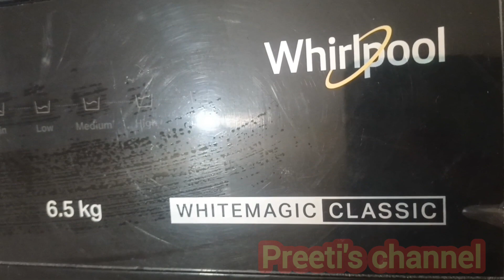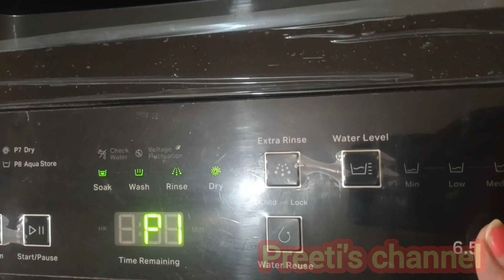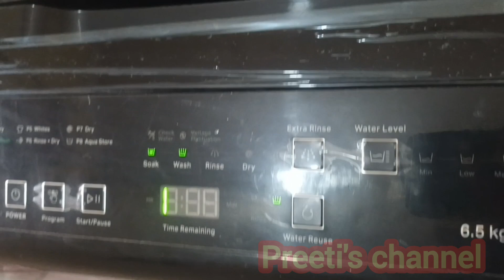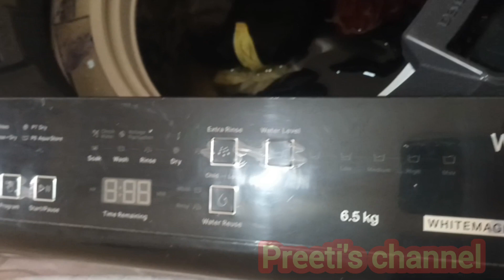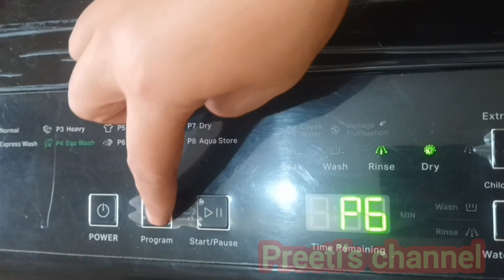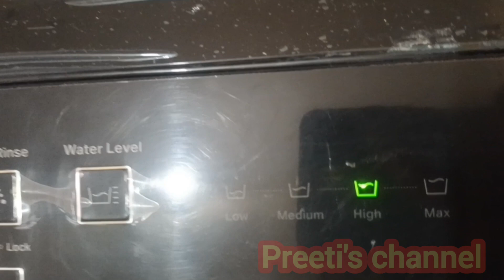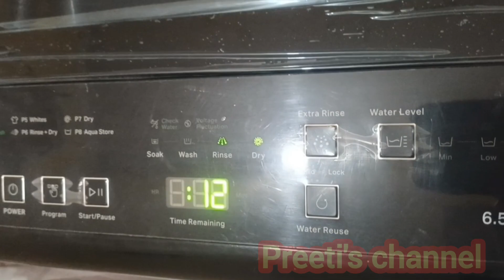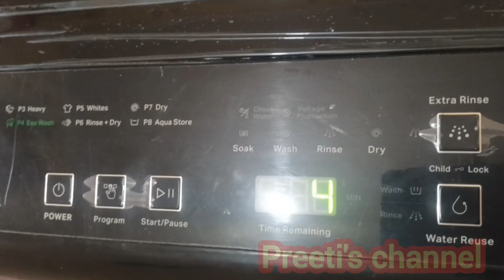water reuse function in whirlpool white magic classic washing machine/washingmachine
functions in whirlpool white magic classic washing machine